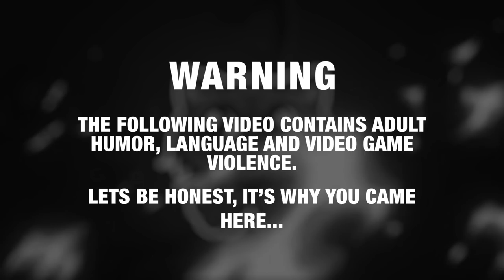Space Crane! - Kerbal Space Program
We landed on the Mun, what next? Build a base... a base we can fly with a space skycrane? Why not! (And spinning rockets)

I do plan to start a series following my career mode in this, but this failure was too fun not to launch with!

If you guys have any suggestions for games you'd love to see, mention it in the comments!